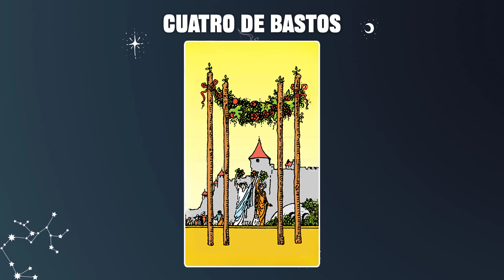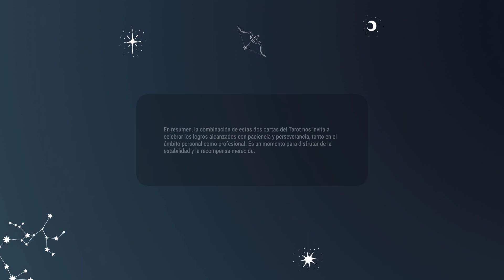Cuatro de Bastos & Siete de Oros 💡COMBINACIONES DEL TAROT Y SU SIGNIFICADO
En resumen, la combinación de estas dos cartas del Tarot nos invita a celebrar los logros alcanzados con paciencia y perseverancia, tanto en el ámbito personal como profesional. Es un momento para disfrutar de la estabilidad y la recompensa merecida.